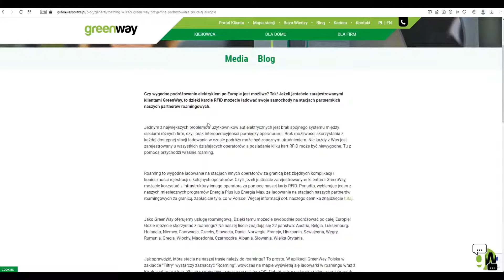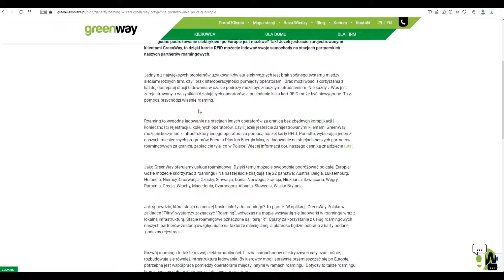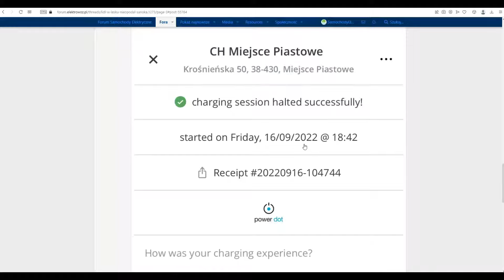Piekło zamarza: Pierwsza stacja DC u podnóża Bieszczad i Orlen w roamingu! | #082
Łamiąca serca wiadomość! Bieszczady właśnie uzyskały dostęp do morza..., to znaczy do stacji DC (szybkiego ładowania) w sieci PowerDot. W miejscowości Miejsce Piastowe pod Krosnem uruchomiona została właśnie stacja ze złączami CCS: 120 kW, Chademo: 60 kW i Type2: 22 kW (tu trzeba mieć własny kabel). To bardzo ważny krok w rozwoju elektromobilności Podkarpacia, zwłaszcza tego na południe od autostrady A4. Druga wiadomość pozytywna, to plany Orlenu na 2023 r i wdrożenie kart RFID oraz uruchomienie roamingu. Oby więcej takich wiadomości! Z elektrycznym pozdrowieniem! :-)
Jeśli chciał(a)byś wynająć auto elektryczne, np. gdy nie miałeś jeszcze możliwości nim jeździć, a chcesz spróbować, zapraszamy grzecznościowo pod nr telefonu 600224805.
Reprezentujemy ruch społeczny (niezwiązany w jakikolwiek sposób z żadną firmą produkcyjną) poświęcony samochodom elektrycznym i elektromobilności w Krakowie i Małopolsce, choć nie tylko:-)
Tagi: zlot, ev klub polska, łódź, manufaktura, zamek w mosznej, pałac, opole, krapkowice, autostrada do elektromobilności, darmowe przejazdy autostradami, a4, mop wysoka, orlen charge, chata wuja toma, karkoszczonka, przełęcz, szczyrk, wycieczka, test, 40 kwh, leaf II, ioniq28, porównanie, zużycie, test, rapidgate, chademo, ccs, góra, żar, czantoria, wyciąg, krzesełkowy, tauron, stacja, ustroń, wisła, crystal, hotel, consumption, efficiency, zużycie, autostrada, brzesko, kraków, prędkość trasa, test, orlen, dąbrowa górnicza, 24 kwh, leaf, nissan, trasa, częstochowa, biedronka, polestar2, volvo, geely, energylandia, castorama, oświęcim, kęty, koszty, przejazd, zużycie, leaf, krosno, sanok, lesko, stacje, mop, zlot, ioniq5, w krakowie, motocykl, tesla, supercharger, ładowarka, galeria, handlowa, bonarka, parking, podziemny, orlen, orlencharge, darmowe, ładowanie, kaufland, sklepy, hipermarket, wielicka, os. strusia, aplikacja, ac, dc, test, zakopiańska, zlot, ev, klub, elektromobilni, polska, BEV, ampera, centrum m1, odległość, trip, deska rozdzielcza, ładowanie, samochody, elektryczne, BEV, ORlen, tyniecka, bolesława śmiałego, bielany, tyniec, stacje, krajobrazy, ładne widoki, góry, las, jezioro, volvo, c40, xc40, test, jazda próbna, pgd kraków, istebna, złoty groń, wyciąg, stok, hotel nissan, leaf, bezkluczykowy, system, keyless, na walizkę,  kradzież,  zabezpieczenie,  opcja,  tekna, środowiska, auto na prąd, EV, kia, ev6, Leaf, elektromobilność, trasa, roadtrip, test, Kia, E-niro, tesla, na prąd po polsce, volvo, xc40, komfortowe, recharge, Jakie auto na pierwszego Elektryka? Citroen c0, Mitsubishi Imiev, Peugeot ion, Hyundai Ioniq 28kwh, Ioniq5, Hyundai Ioniq, Czy warto kupić auto elektryczne? greenway, greenway polska, greenway ładowanie, auto elektryczne, Kiedy zakup auta elektrycznego ma sens, tco, koszty jazdy elektrykiem, test, zakopane, samochody elektryczne, kraków, małopolska, testy, opinie, rady, wskazówki, elektryczny tańszy niż spalinowy, ionity, paczkomaty, lucid, air, mój elektryk, COTY 2022, zlot, carrefour, święta, parking, go+Eauto, tesla, wyciąg, narciarski, narty, zima, śnieg, ferie, lato, wakacje, holidays, battery, degradation